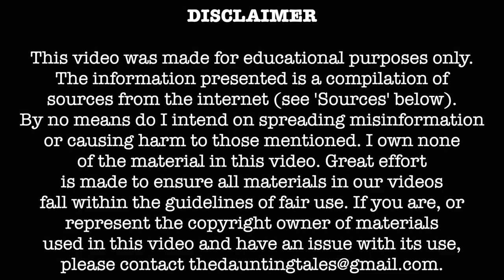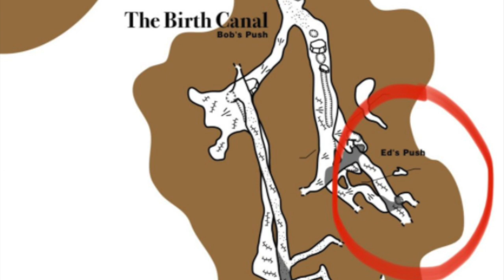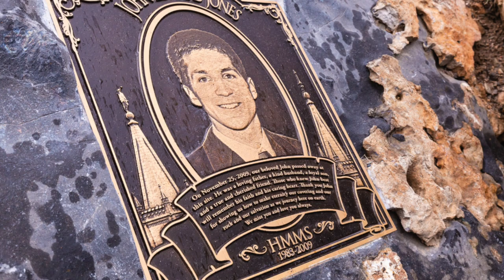The Tragic Death of John Jones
Today's case is a little different from the others. It is infamously known as the 'Nutty Putty Cave incident' and covers one of the most unimaginable deaths. May the families affected reach healing & may John Jones rest in peace.